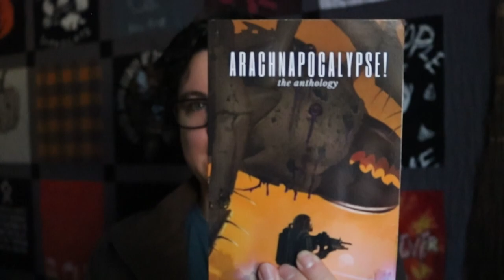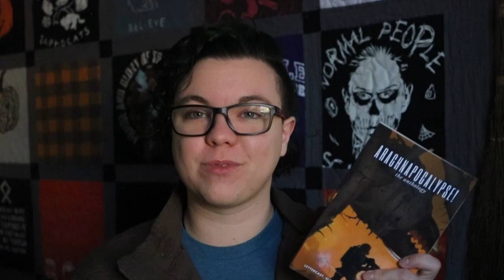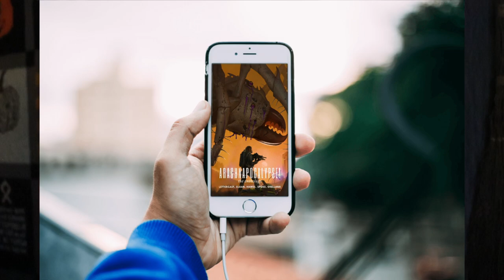Best Indie Horror Anthology! Arachnapocalypse!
Arachnapocalypse! | An Indie Horror Anthology That'll Leave You Screaming for More
Today, Zak Lettercast discusses his biggest indie horror project yet.
Unhinged scientists, body-possessing space fungi, giant flying spiders and more await within the pages of Arachnapocalypse!, an indie horror anthology that's sure to leave you screaming for more! Dive into Zak Lettercast's haunting universe today.